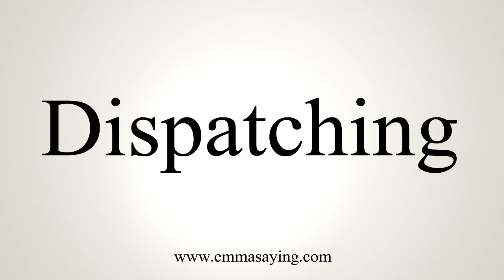How To Say Dispatching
Learn how to say Dispatching with EmmaSaying free pronunciation tutorials.